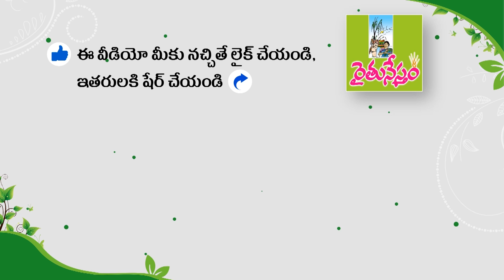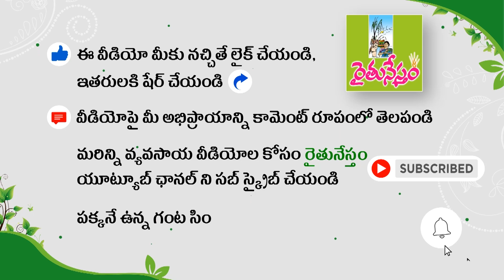వంటకు రెడీగా ఆకుకూరలు | ఏదీ వేస్ట్ కాకుండా.. ! | Terrace Gardening | S Aadilakshmi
విజయనగరం సిటీ సమీపంలోని దుప్పాడలో నివాసం ఉంటోన్న సిరిపురపు ఆదిలక్ష్మీ, సూర్యనారాయణ దంపతులు... తమ ఇంటిపై బృందావనాన్ని సృష్టించారు. మిద్దెతోట మొదలుపెట్టిన ఏడాదిన్నరలోనే గార్డెన్ ని అద్భుతంగా తీర్చిదిద్దారు. కూరగాయలు, ఆకు కూరలు, పూలు, పండ్లతో పాటు ఔషధ మొక్కల పెంపకానికి అధిక ప్రాధాన్యం ఇచ్చారు. మొక్కలను క్రమపద్ధతిలో అందంగా అలంకరించి, మేడమీదనే పిక్నిక్ స్పాట్ తయారు చేశారు.